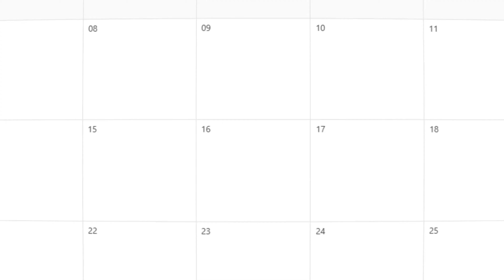TRANSFORMEI O PC GAMER do meu vizinho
Esse antes e depois merecia um video, essse gabinete aquario é muito bonito e achei que deu outra cara pro PC dele.

Escova limpeza
Alcool iso
Soprador de vento

► Itens que eu uso pra gravar os videos:
Suporte de câmera
Braço alongador
Luz principal